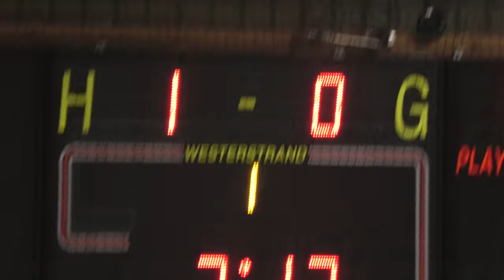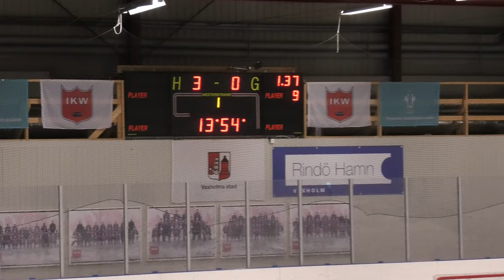Hockey T07 Vaxholm Österåker feb 2020 film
Drygt 1 period inspelat från matchstart.
Slutresultat IK Waxholm - IFK Österåker, 6-1.